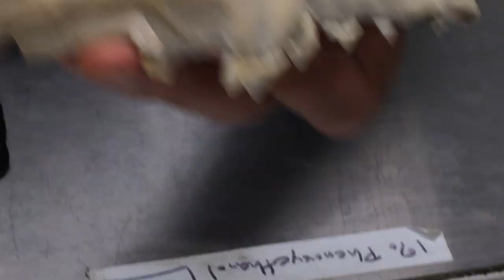Mammal skulls 1